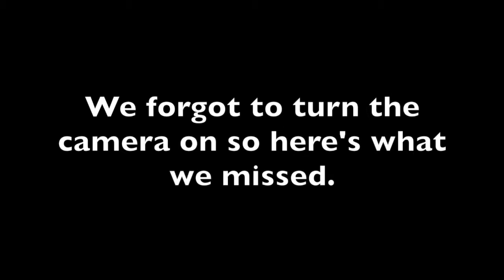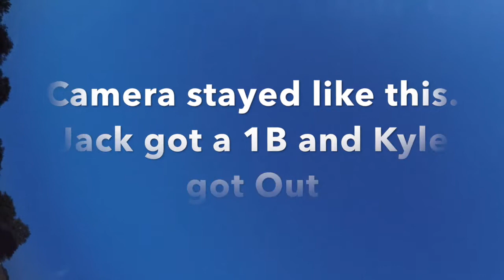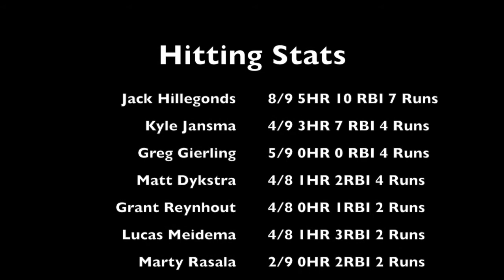S4:W4 Dutch Ovens (2-4) at Big Unit Bashers (3-3)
Big Unit Bashers: Marty Rasala, Grant Reynhout, Lucas Meidema

Dutch Ovens: Jack Hillegonds, Kyle Jansma, Greg Gierling, Matt Dykstra

W- Jack Hillegonds
L- Marty Rasala
S- Jack Hillegonds